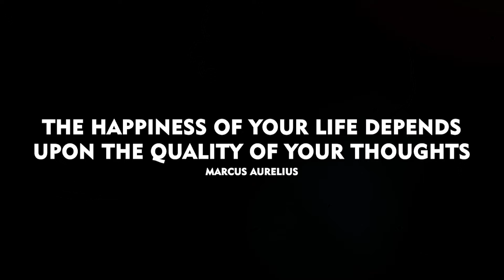NEGATIVITY DELAYS YOUR LIFE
Discover effective strategies to overcome negative thinking. In this video, we will discuss practical principles of psychology and Stoicism that can help you transform your mindset. Learn to recognize, challenge, and replace negative thoughts with positive ones, leading to a fuller and healthier life. Whether you are struggling with negativity or just looking to improve your mental well-being, this guide offers valuable tools and exercises.

🌟 Heavy MANIPULATION Tactics You NEED TO KNOW

🌟 The Rarest Female on Earth

How to Eliminate NEGATIVE THOUGHTS | Psychology and Stoicism
🎯 Key Moments
00:00 Eliminate Negative Thoughts
02:12 You are not what you think
04:22 Limiting Exposure to Negativity
06:03 Imagination versus Reality
08:10 Setting Realistic Goals
09:52 The Worry Jar Technique
12:14 Reducing Perfectionism
14:38 Abandonment Technique
16:08 Critical Questioning
17:50 Cognitive Reframing
19:19 Stop Technique
21:15 Positive Social Connection
23:13 Practice Acts of Kindness
24:45 Focus on Progress
26:48 Recognition and Acceptance